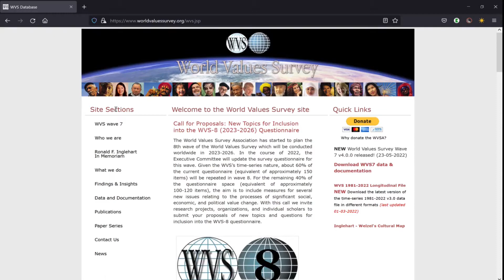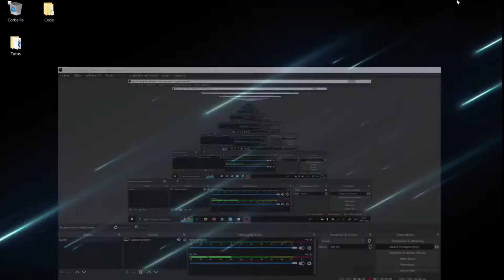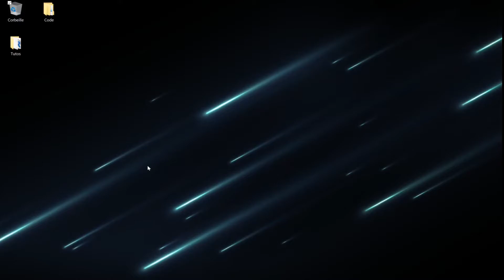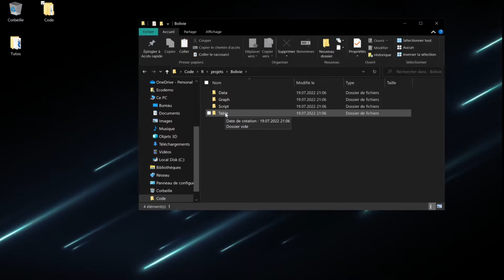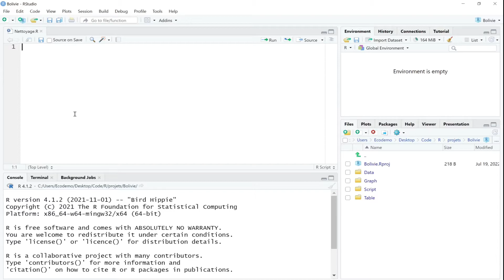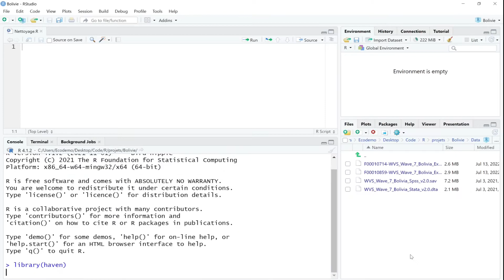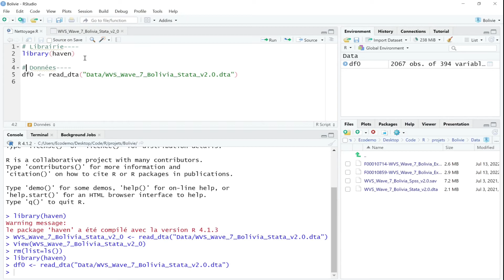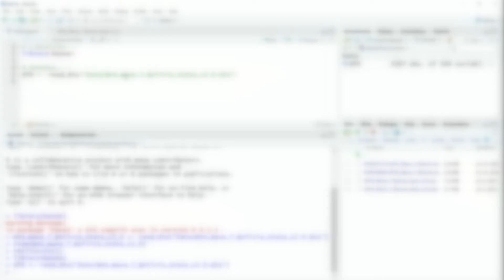R Statistique - 1. Plan de recherche et préparation des données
Dans cette vidéo, nous introduisons la plan d'une analyse de données classique avec R. Nous commençons par le plan de recherche et la préparation des données (information et importation). Quelques conseils sur l'hygiène dans le code sont aussi données dans la vidéo.

PLAN
00:00:00 Présentation
00:00:18 Intro
00:00:25 Plan/Sujet de recherche et les données
00:01:22 Codebook
00:01:42 Télécharger les données
00:02:24 Hygiène dans le code (Projet)
00:04:08 Créer un projet
00:05:05 Importer les données
00:07:44 Structure d'un script
00:09:03 Mot de la fin
00:09:32 Outro